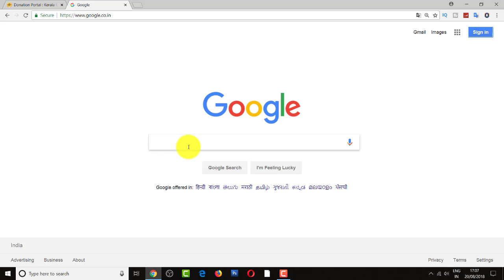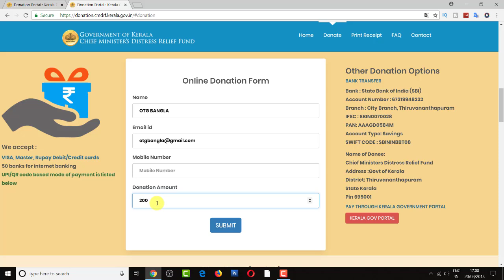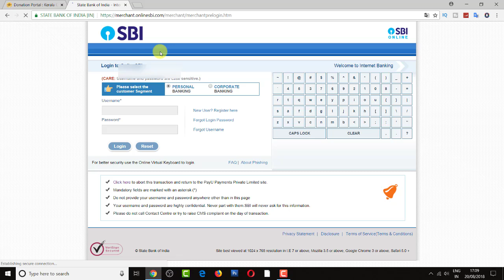How to help flood affected Kerala's peoples | বন্যা কবলিত কেরালার মানুষদের কিভাবে সাহায্য করবেন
Please help flood effected  Kerala's peoples flood 2018  .
Please help Kerala's peoples by donate some money through govt. portal .

ডোনেশনের জন্য নিচের লিংকে ক্লিক করুন

শুধু ভারতীয় হিসেবে নয় একজন সত্যিকারের মানুষ হিসেবে  বন্যা কবলিত কেরল বাসি দের সহায়তার হাত বাড়িয়ে দিন

আমাদের এই চ্যানেল টি বিভিন্ন রকম সরকারি প্রকল্প এবং টেকনোলোজিক্যাল বিষয়ে ভিডিও দিয়ে থাকি , যেগুলো আপনাদের প্রাত্যহিক জীবনে খুব কাজে লাগবে।

OTG BANLGA : Online Total Guide in Bengali